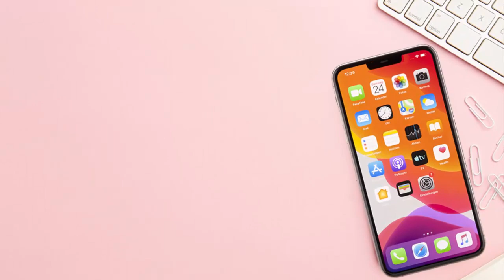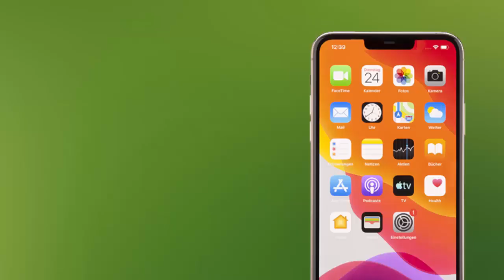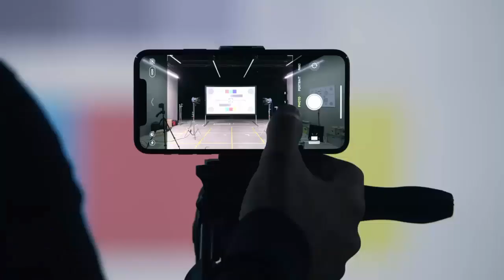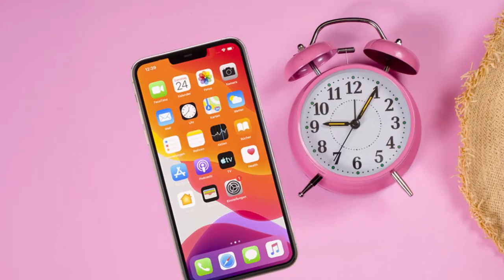IPhone 12 Pro Max Bangla Review | IPhone 12 Pro Max price in bangladesh | AFR Technology